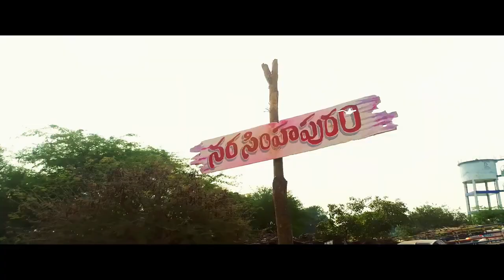Narasimhapuram Movie Trailer | Siri Hanmanth | Nandakishore | 2021 Latest Telugu Movie Trailers